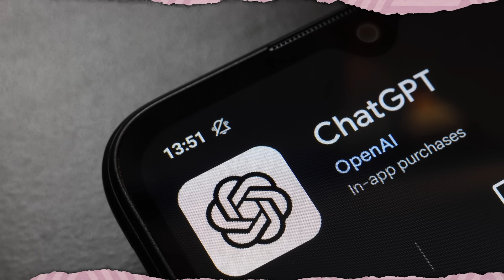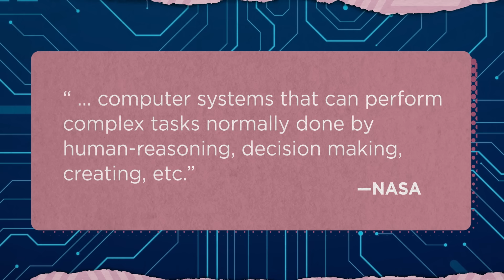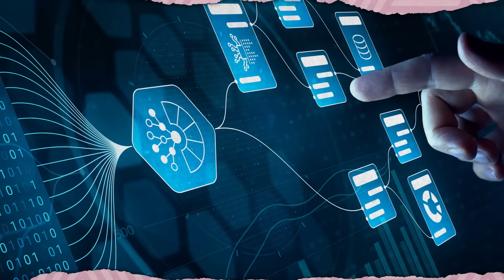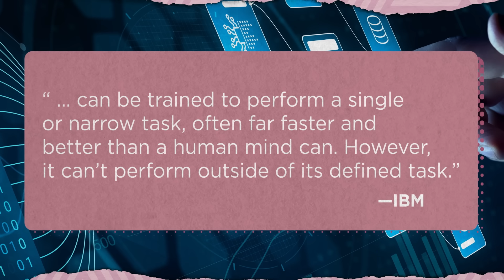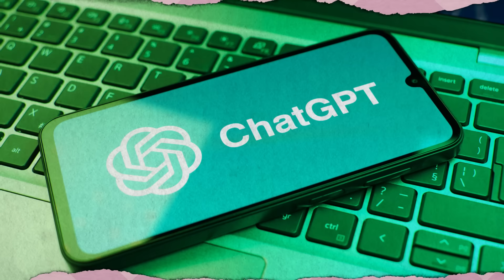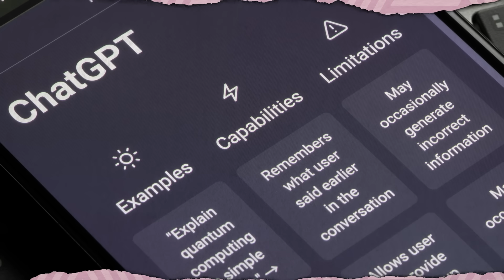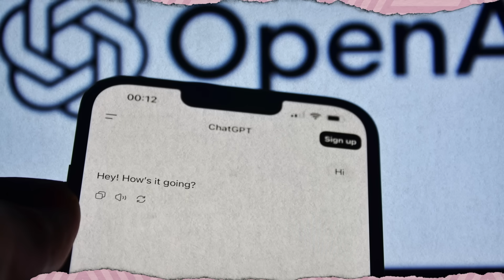Misconceptions About AI | Mental Floss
We’ve officially reached the age of AI. But even though many people utilize artificial intelligence every day, do we even understand it?